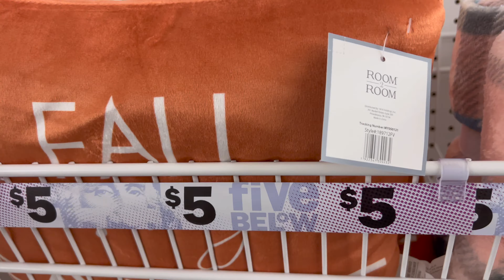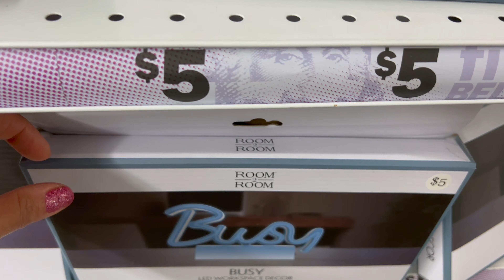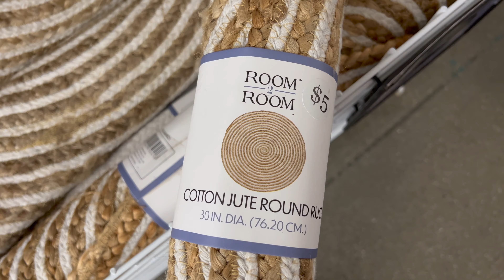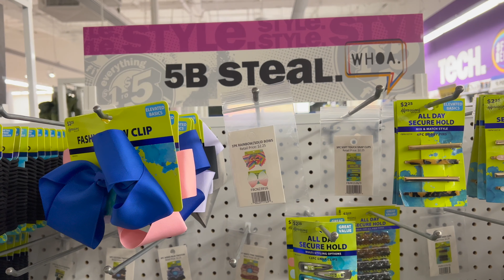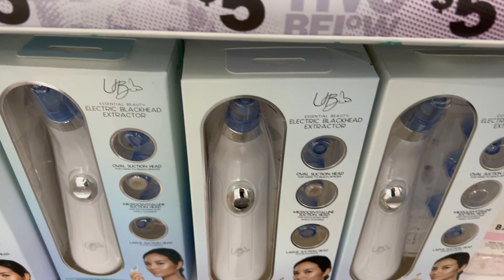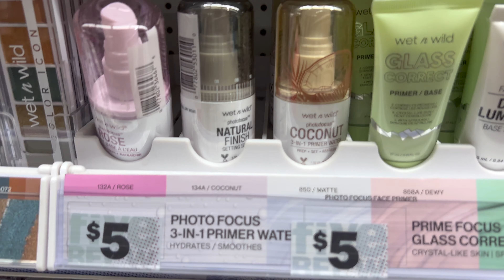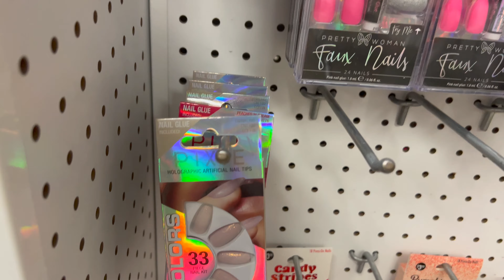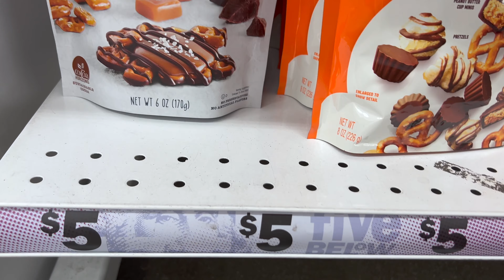FIVE BELOW WALK THROUGH 2022 / SHOP WITH ME / CALIFORNIA / LOS ANGELES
Shopwithme FIVEBELOW WALKTHROUGH 2022 / SHOP WITH ME / CALIFORNIA / LOS ANGELES

Hello my friends, come shop with me at FIVE BELOW